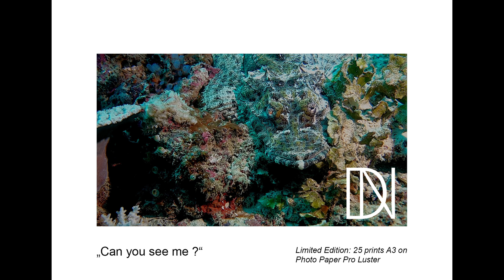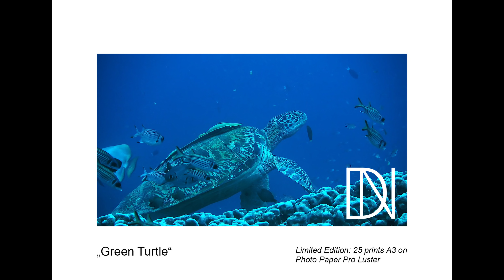Raja Ampat - Unconventional Life Styles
This video is dedicated to the many unconventional creatures in Raja Ampat: Giant Clams, Devil Scorpion Fish, Mantis Shrimp, Crocodile Fish and many others. It also shows large coral landscapes with trigger fish and large green turtles that are themselves feeding grounds for surgeon fish and cleaner fish.